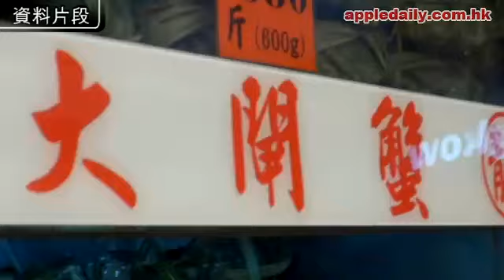廣州商爆料陽澄湖多「洗澡蟹」！用不明成份「洗蟹粉」以假亂真！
(蘋果日報/經濟觀察報/廣東南方都市報)江蘇省陽澄湖大閘蟹曾以肥美好味聞名於世，昨日是陽澄湖大閘蟹開捕統一上市的日子，當地蟹農聲稱今年的蟹味道均為十年來最好；但廣州市有蟹商稱陽澄湖因要治理污染不產蟹，所以市面上的陽澄湖大閘蟹幾乎都是冒充的；或只將外地蟹運到陽澄湖浸過水、甚至經漂白的「洗澡蟹」冒充。陽澄湖大閘蟹行業協會楊維龍表示，今年將推出新版的防偽戒指，呼籲消費者識別大閘蟹上的防偽標誌才購買。他表示，今年約有 260噸的陽澄湖大閘蟹送到京、滬、港等大城市銷售，產量較去年提高了 1成，售價則貴約兩成。不過，廣州有專賣大閘蟹的老字號商戶指出，即使陽澄湖仍產蟹，運到廣州的極少，一些不法商戶會以洪澤湖螃蟹來冒充，或把在蘇北和湖北一帶養的蟹運到陽澄湖浸水撈上來，便稱之為陽澄湖產的蟹。更甚者，會以所謂「洗澡蟹」冒充，即用成份不明的「洗蟹粉」清洗螃蟹的肚部，令其更雪白，看起來與正宗的陽澄湖蟹無異。廣州另一家賣大閘蟹的商戶稱，陽澄湖自 2003年因水受污染越趨嚴重，基本已不產蟹，「產的蟹也是無膏的，只有一個空殼」，但因陽澄湖大閘蟹的名氣最大，所以很多商家都打着陽澄湖的旗號來販售。此外，內地傳媒昨日呼籲當局關注「假蟹」橫行。一家有陽澄湖鎮政府背景的水產公司早前在購物網站推出陽澄湖大閘蟹團購活動。四兩重的公蟹和三兩重母蟹各四隻，只售 299元（人民幣．下同），短短 3天就賣出 6.2萬多張蟹券，銷售額多達 1,400多萬元，消費者慎防受騙。